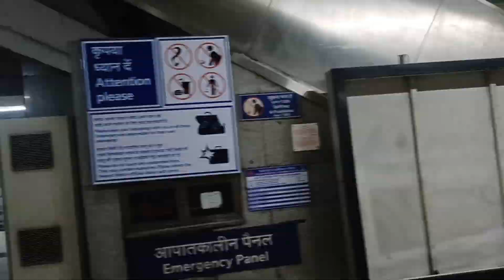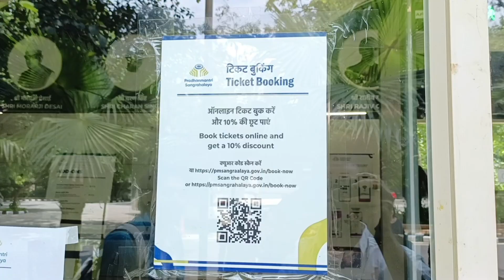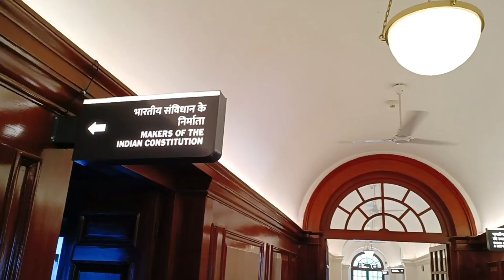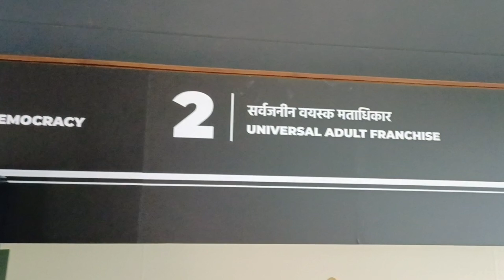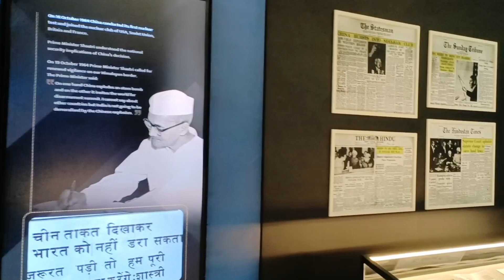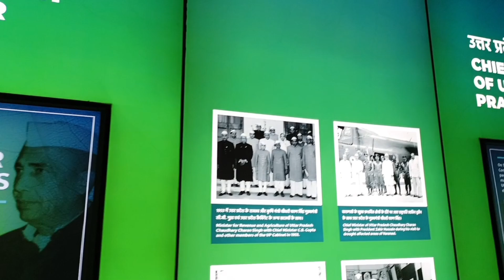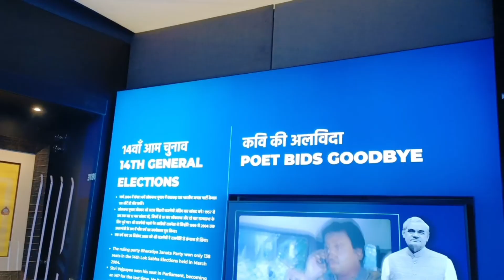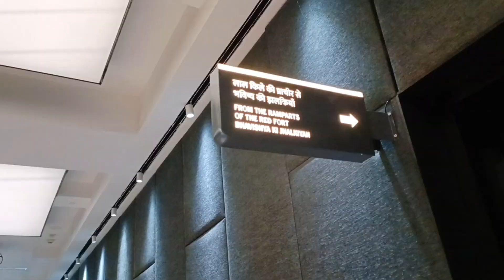PM Museum Vlog Part 1 | प्रधानमंत्री संग्रहालय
Pm Museum Delhi
Dear sightseer Lovers..
I am here to entertain you through this virtual medium,and make  your day more entertaining.
Your suggestions and requests are welcomed.

In This Video You Will see Pm Museum located in delhi and I explained all topics.Hope you like it.

About Museum
It is located on the Teen Murti Estate - Which is India’s first Prime Minister, Jawaharlal Nehru’s former residence. The Nehru Memorial Museum and Library was set up in his memory on its premises as an autonomous institution under the Union Culture Ministry.
On April 14, 2022 Prime Minister Narendra Modi inaugurated the Pradhanmantri Sangrahalaya.
There are 43 galleries in the Museum. It has displays that show the lives and tenures of former Prime Ministers.

PM Museum entry fee is 100 Rs for adults and Children from 5 to 12 age need to pay 50 Rs to get entry inside the museum. Kids below 5 years of age are entitled for free entry. Foreigners have to pay 750 Rs for the entry fees of PM Museum Delhi.

Timing
Delhi Pradhanmantri Sangrahalaya timings are 10 AM to 6 PM and weekly off in on Monday and govt. holidays.

Topic Cover
How To reach Pm museum
Pm museum kaise pahuchne
Prdhan mantri sngrahalay kaha hai
Location of pm museum
Nearest metro from pm museum
Timing of pm museum
Ticket price of pm museum
Pm museum me kya kya hai
Canteen of pm museum
pm museum kab jayen
Pm Museum kisne banwaya